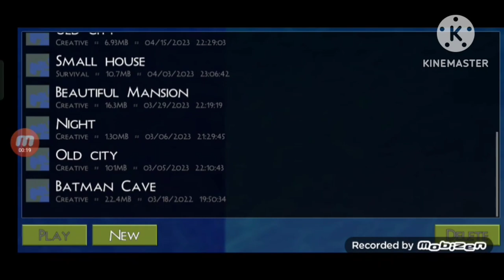Mini block craft. Episode:1. Mini block craft. My first gaming video